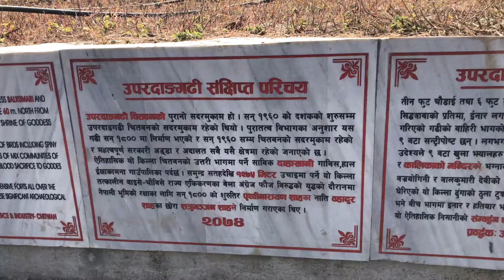BBS prince alex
Chitwan saktikhora uper gadi